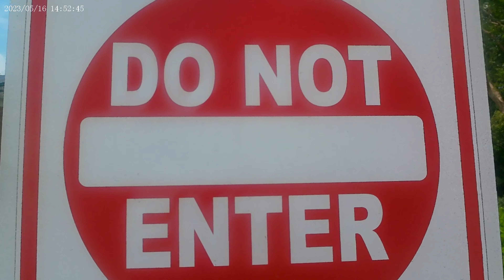Exercise Document - Day Two (experimental video)